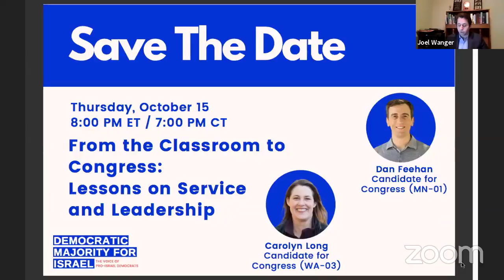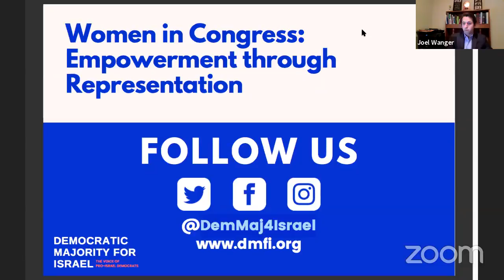Women In Government: Empowerment Through Representation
Be sure to join us for a conversation with Rep. Joyce Beatty, U.S. Congresswoman Stephanie Murphy, Congresswoman Donna Shalala, and DMFI Co-Chair Ann Lewis as we discuss the importance of female representation in government and what it means to elect more women.